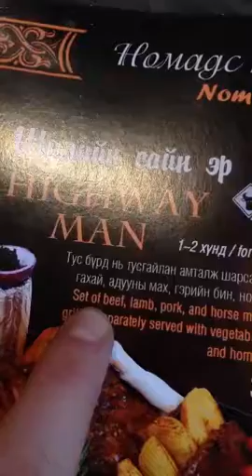13.10.2016 - Day 13 - Ulaanbaatar, Mongolia - Snapchat Recap